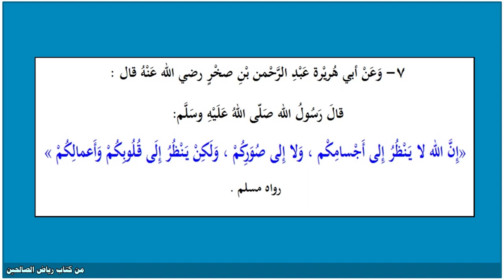حديث 7 رياض الصالحين - إن الله لا ينظر إلى أجسامكم ، ولا إلى صوركم ، ولكن ينظر إلى قلوبكم وأعمالكم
7- وعن أبي هريرة عبد الرحمن بن صخر رضي الله عنه قال :

قال رسول الله صلى الله عليه وسلم :

" إن الله لا ينظر إلى أجسامكم ، ولا إلى صوركم ، ولكن ينظر إلى قلوبكم وأعمالكم "

رواه مسلم.